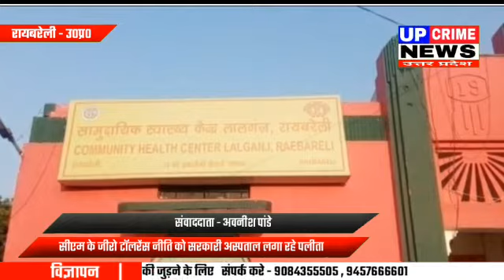लालगंज (रायबरेली)-सीएम के जीरो टॉलरेंस नीति को सरकारी अस्पताल लगा रहे पलीता-UP Crime News